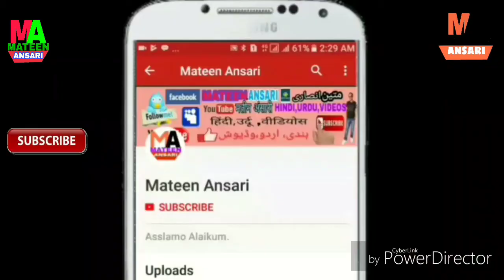القايد حائل سعودي عرابيه Al gaid Hail city Saudi Arabia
Asslamo Alaikum ye al gaid saudi arabia ka ilaka h.